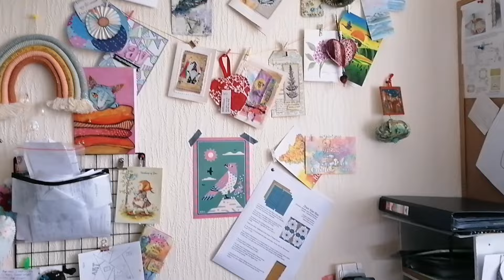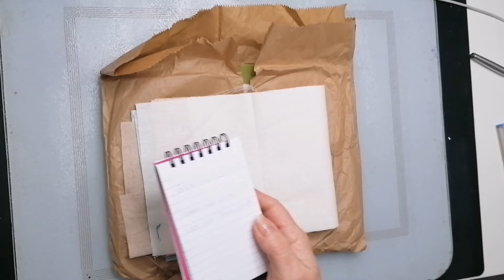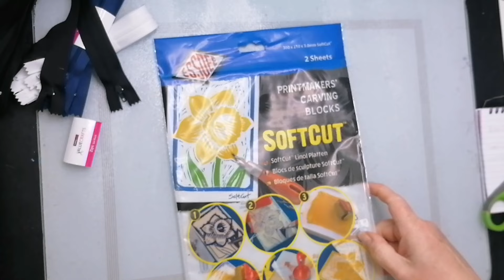hello and thank you for 4k subscribers 😘 tidying my craft room and a small haul ☺️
I'm still in shocked surprise that so many people watch my shinanigans 😁
I needed to tidy my room because it was a mess, I will briefly show you around and a share of some incoming goodies.